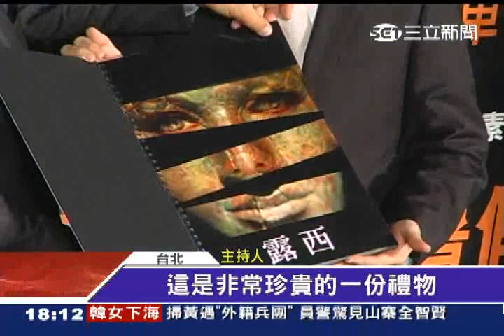世大運挪錢補助「露西」 千萬換3.4秒｜三立新聞台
世大運選手村大、巨蛋場館接連爆發爭議，柯文哲下令檢討經費、能省則省，不過赫然發現廣告行銷費，早在2012年就開始使用，其中還有一千萬被挪去補助電影《露西》，但整部電影世大運LOGO只出現3.4秒！議員批評，根本看不到。